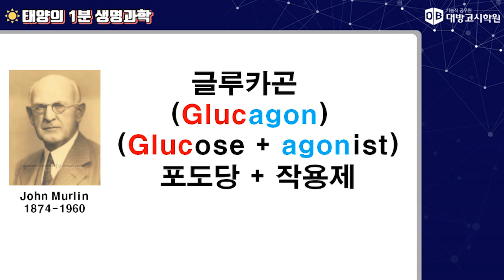생명과학 1분 공부법_ [단 1분 ][태양의 생명과학][ 08. 글루카곤]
태양의 1분 생명과학 - 08. 글루카곤

▶ 대방고시 태양쌤에게 배우는 생명과학 1분 공부 Tip!

(생물)신의 아들 태양쌤이 말해주는

더 쉽고, 간단하게 공부하는 노하우!

"생명과학 오늘 하루 딱 1분만 투자하세요!"

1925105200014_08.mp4